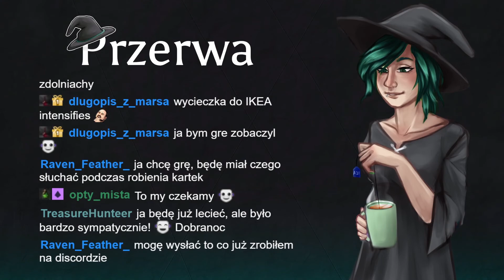24.04.2021 - "🧱 AL: Układamy LEGO - 3 zestawy Harrego Pottera 🧱" 5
⬇⬇⬇ KLIKNIJ TUTAJ PO WIĘCEJ⬇⬇⬇

Układamy zestawy:
75945 - Harry Potter Expecto Patronum
75965 - Harry Potter Powrót Voldemorta
75951 - Fantastic Beasts Ucieczka Grindelwalda

Intro made by EruEurano